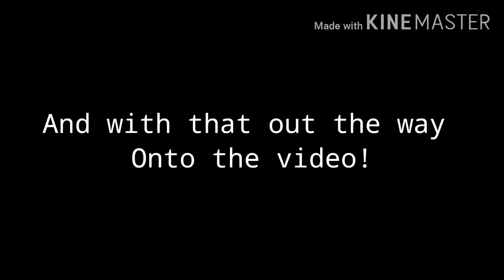Lovelies Pizzeria| (By Human_Person)| Flash Warning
This is another gift for Human_ Person and their up-coming series. Yes it is based on Fnaf so if it resembles that then

Song by The Living Tombstone